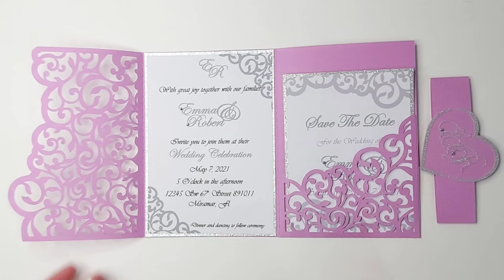Wedding Invitation DIY Silhouette Cameo Cricut svg cut files templates Brother Scan Cut papercrafts